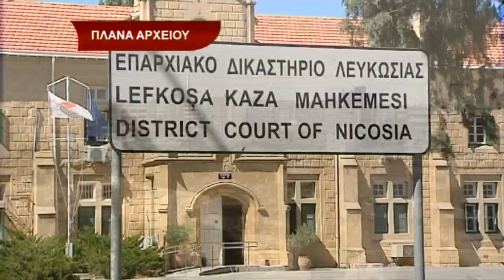Διαμέρισμα-κολαστήριο στον Στρόβολο εντόπισε η Αστυνομία